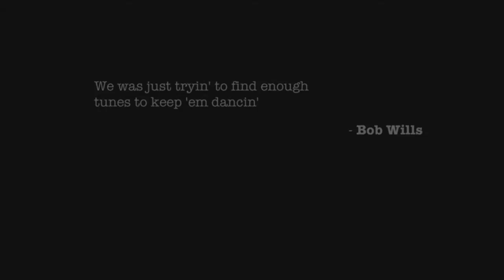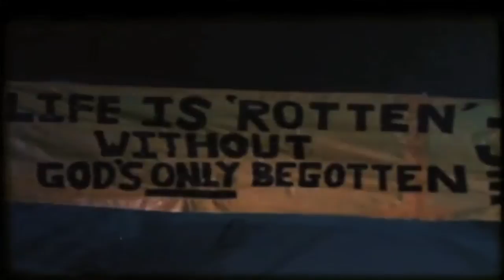Raisin Cain: The History of Cain's Ballroom Teaser-Trailer